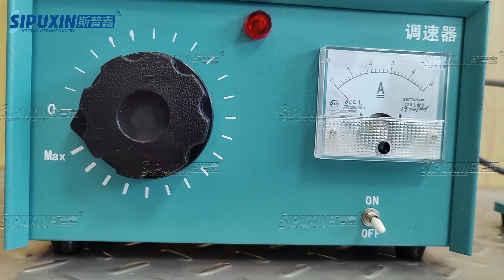Laboratory used High shear homogenizer SIPUXIN